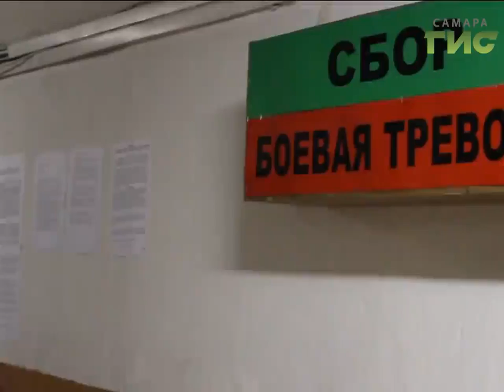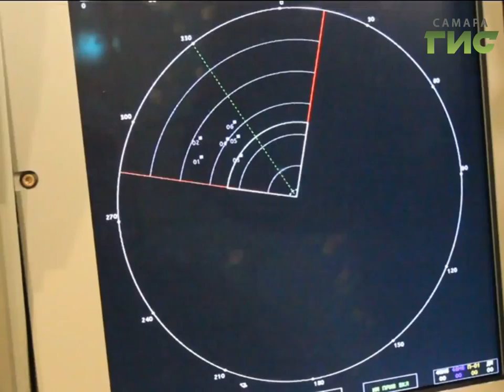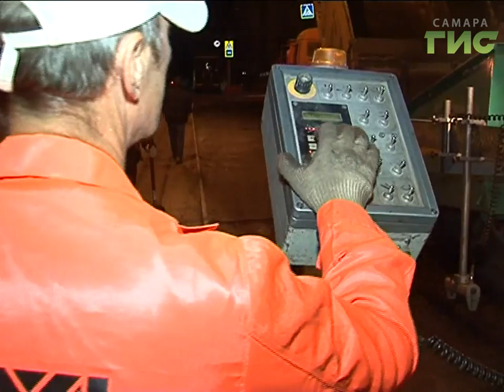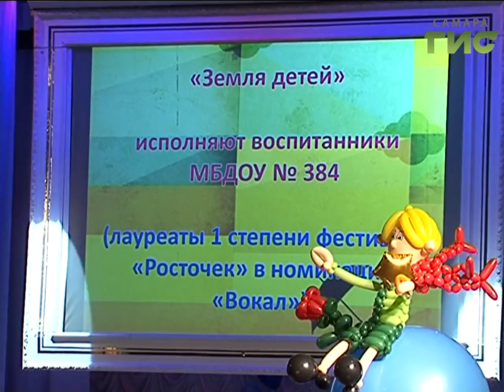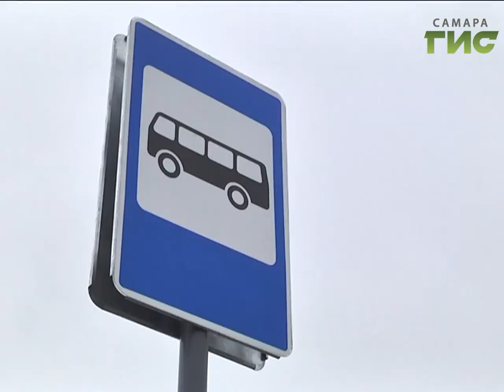«События» от 27.09.2017 (день)